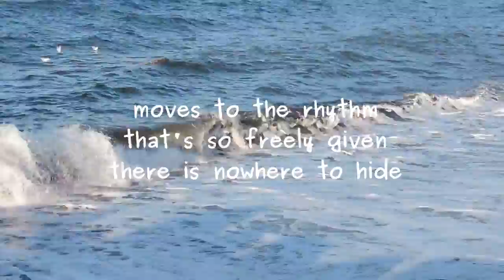Back to the Sea